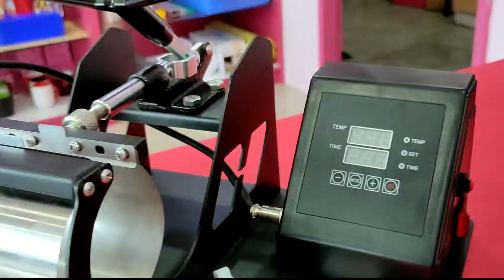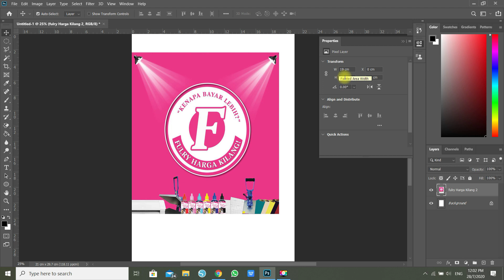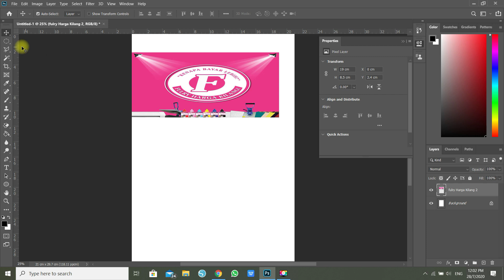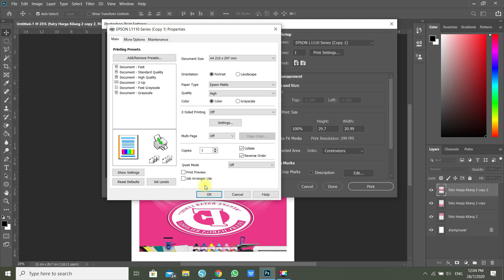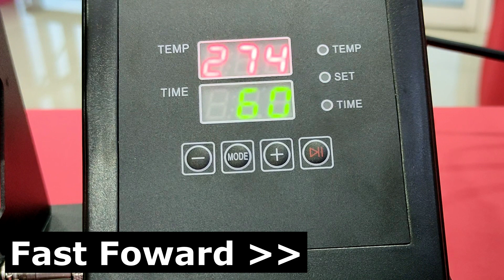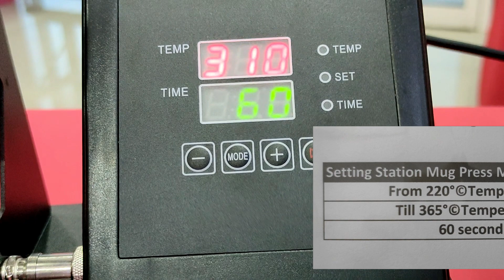Sublimation Mug Printing || Cara-Cara Mencetak Cawan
Sales Person
Telipok